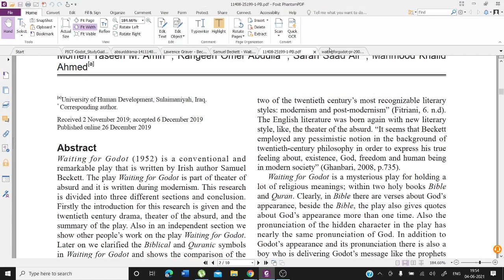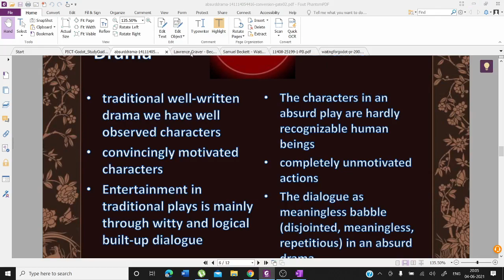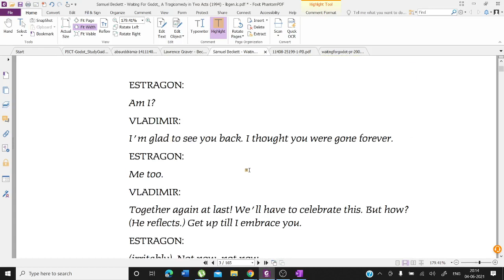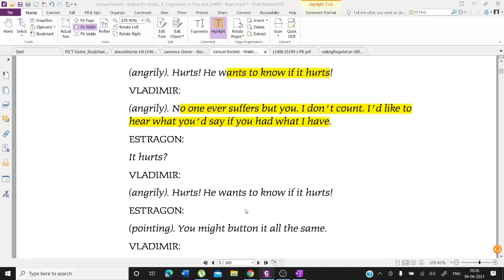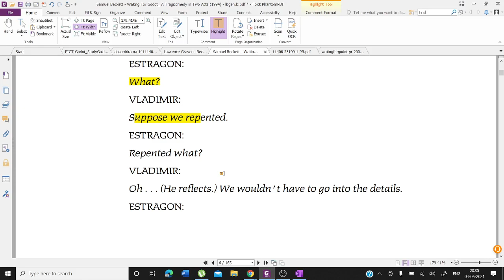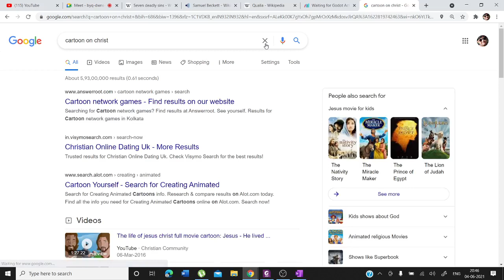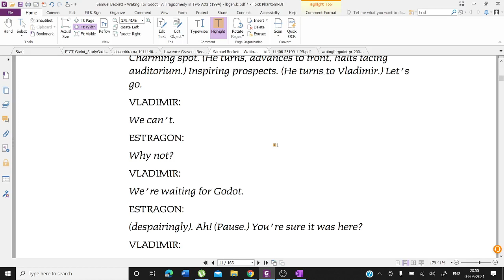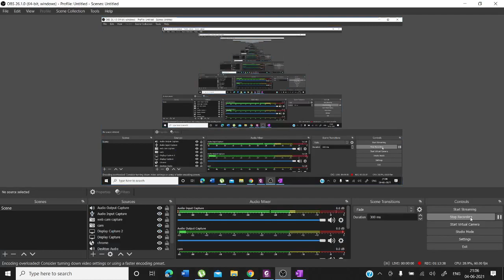Video Lecture 299: Waiting for Godot (Part-III) by Arindam Ghosh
Two men, Vladimir and Estragon, meet near a tree. They converse on various topics and reveal that they are waiting there for a man named Godot. While they wait, two other men enter. Pozzo is on his way to the market to sell his slave, Lucky. He pauses for a while to converse with Vladimir and Estragon. Lucky entertains them by dancing and thinking, and Pozzo and Lucky leave.

After Pozzo and Lucky leave, a boy enters and tells Vladimir that he is a messenger from Godot. He tells Vladimir that Godot will not be coming tonight, but that he will surely come tomorrow. Vladimir asks him some questions about Godot and the boy departs. After his departure, Vladimir and Estragon decide to leave, but they do not move as the curtain falls.

The next night, Vladimir and Estragon again meet near the tree to wait for Godot. Lucky and Pozzo enter again, but this time Pozzo is blind and Lucky is dumb. Pozzo does not remember meeting the two men the night before. They leave and Vladimir and Estragon continue to wait.
Shortly after, the boy enters and once again tells Vladimir that Godot will not be coming. He insists that he did not speak to Vladimir yesterday. After he leaves, Estragon and Vladimir decide to leave, but again they do not move as the curtain falls, ending the play.